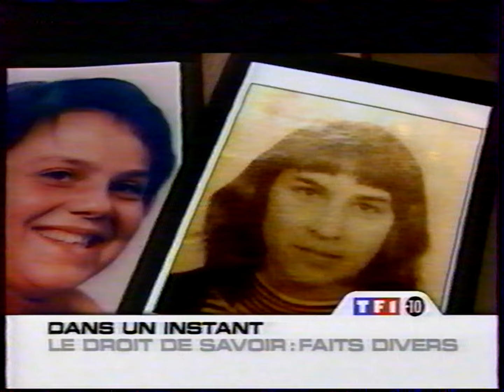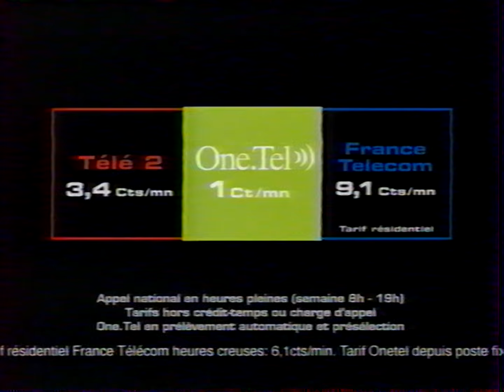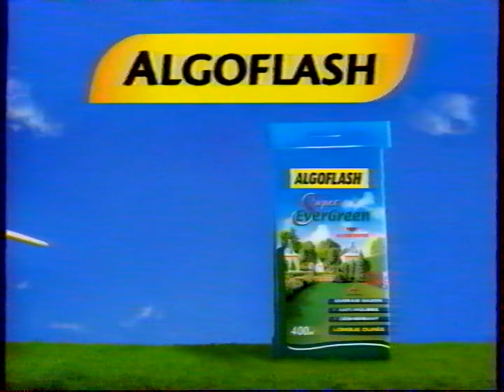TF1 23 Mars 2004 3 Pages de Pubs, 3 Bandes Annonces, 1 Coming Next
3 Pages de Pubs, 3 Bandes Annonces et 1 Coming Next le 23 Mars 2004 diffusée sur TF1 ! Archive achetée faisant maintenant partie de mes archives personnelles !